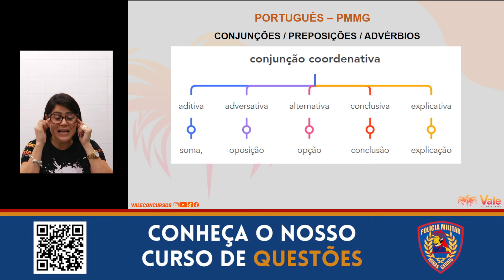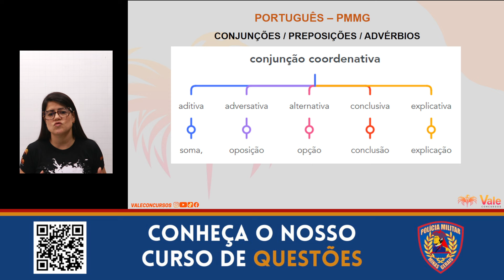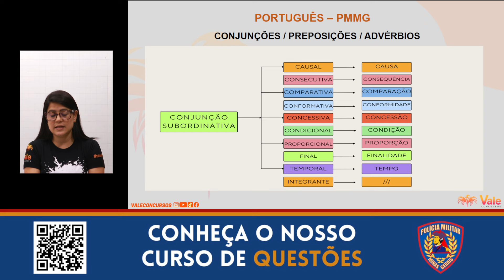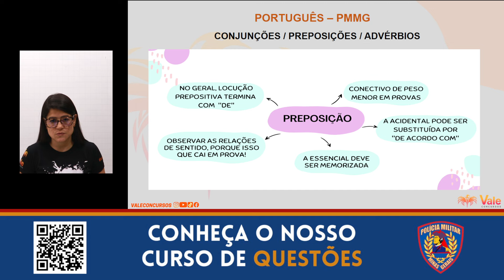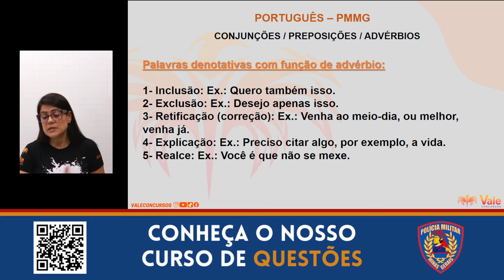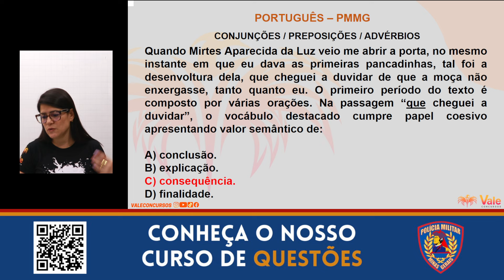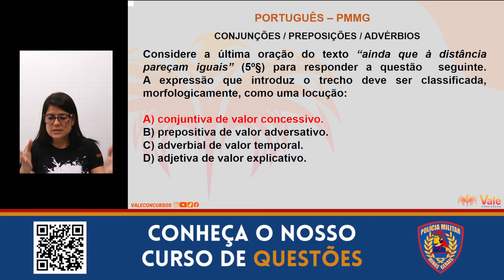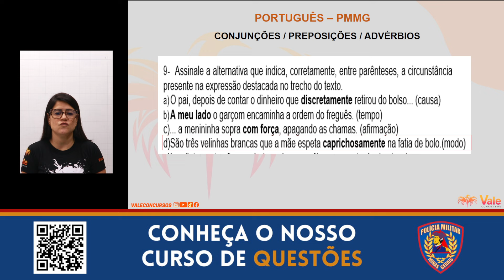PMMG 2025 - Conjunções | Preposições | Advérbios - PORTUGUÊS | Prof Angélica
✔️ Curso de Questões PMMG 2025

✔️ Curso Isolado de Raciocínio Lógico Matemático para PMMG 2025

🎫 Apostila Teórica ou Apostila de Questões para PMMG 2025